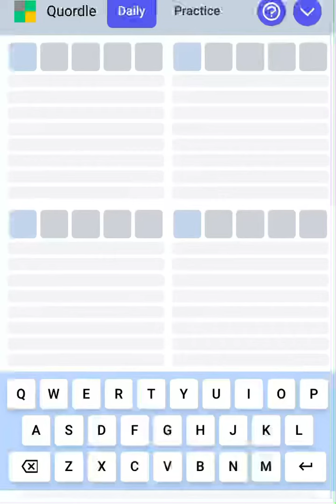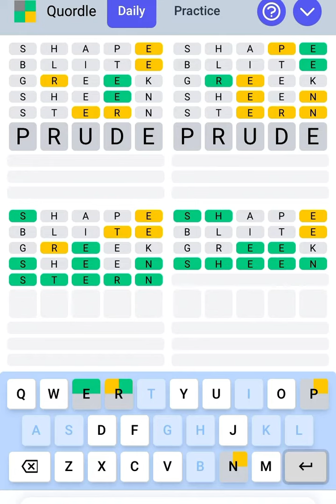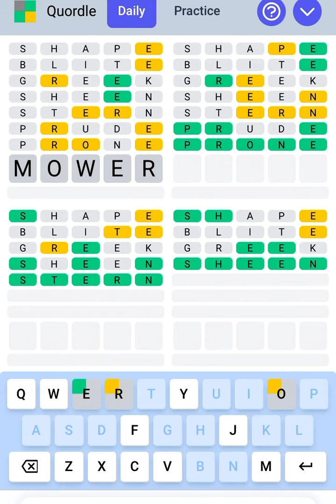QUORDLE APRIL 28TH 2022 - SOOO CLOSE AGAIN